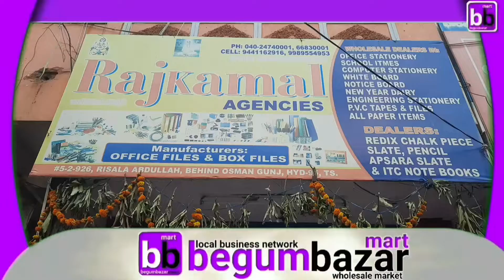Rajkamal Agencies in osmangunj || statutory shop in osmangunj || wholesale || begumbazarmart